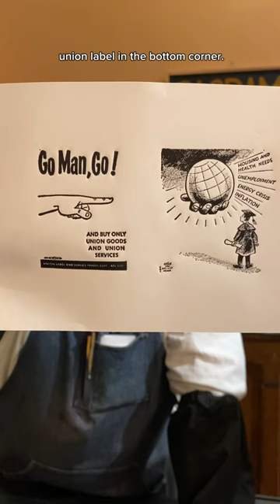Printing some AFL union advertisements for Samuel Gompers’ birthday (born January 27, 1850)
On January 27, 1850, Samuel Gompers was born. Gompers is responsible for organizing the American Federation of Labor ((AFL) in 1886 and serving as its president (except for in 1895) until he passed away in 1924. As an advocate for craft and trade workers' rights, the AFL fought for better working conditions, higher wages, collective bargaining rights, and shorter work days. The AFL merged with the Congress of Industrial Organizations (CIO) in 1955 and still exists today. The Sacramento Central Labor Council, as part of AFL-CIO has helped organize workers in the Sacramento area since 1889.

For today, Jared letterpress printed two photo engravings from the Brett from Pennsylvania Collection. These two cuts depict AFL-CIO union advertisements that would have been in newspapers or worker manuals in the 1960s.